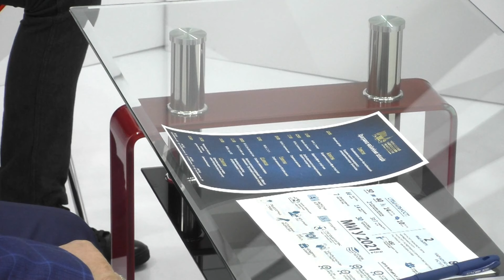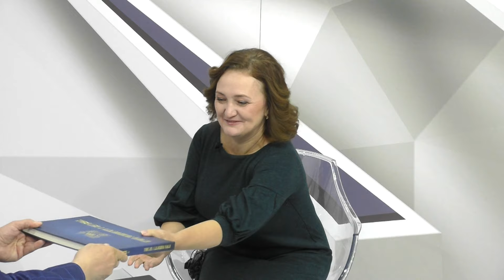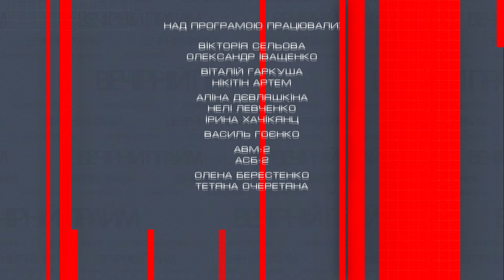Вечірній прайм. Олександр Черевко зі студентами про сторічний ювілей ЧНУ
Цьогоріч провідний виш Черкаської області - Черкаський національний університет імені Богдана Хмельницького – святкує соту річницю свого заснування. Ця дата внесена до постанови Верховної України «Про відзначення пам’ятних дат і ювілеїв у 2021 році». Її відзначає багатотисячний колектив викладачів та студентів ЧНУ, а також десятки тисяч випускників, які нині живуть і працюють на Черкащині, по всій Україні та за її межами. Про те, чим зустрічають ювілей, про життя університету нам розкажуть ректор університету Олексадр Черевко та студенти – Валентина  Сенатор і Володимир Павленко